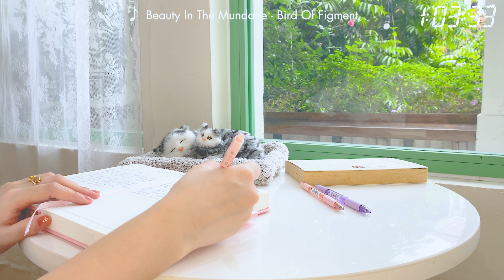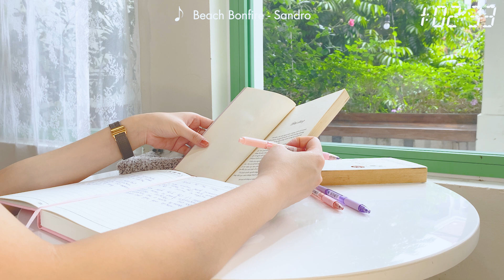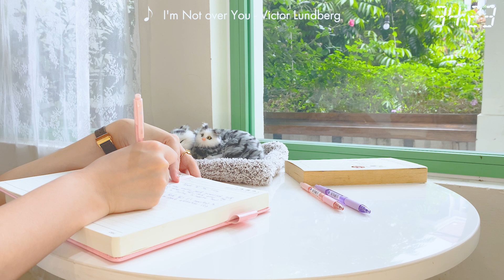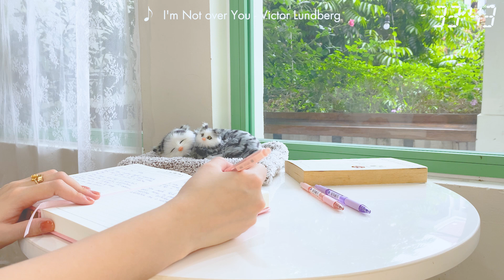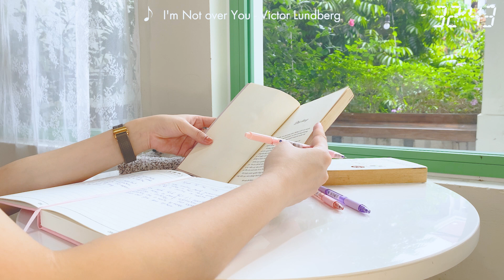Morning Vibes 🍀 Comfortable music that makes you feel positive ~ Positive Feelings and Energy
Start your day off on the right foot with our morning vibes playlist! This curated selection of chill music and pop songs is designed to make you feel positive and energized. With comfortable beats and uplifting lyrics, you'll be ready to tackle whatever the day has in store for you.Whether you're getting ready for work or enjoying a leisurely morning at home, our morning vibes playlist is the perfect soundtrack. From mellow acoustic tracks to upbeat pop hits, there's something for every mood and taste.

Tracklist:
00:00 Beauty In The Mundane - Bird Of Figment
03:14 Beach Bonfire - Sandro
06:21 If You Go - Wildflowers
09:45 I'll Get Over You - Loving Caliber
13:00 Today Is a Good Day to Live - John T. Graham
17:24 I'm Gonna Let The Sunshine In Today - Loving Caliber
20:29 Just Do It - Houses On The Hill
23:32 Loving This Moment - Gamma Skies
26:55 Lines In The Sand - Victor Lundberg
30:20 I'm Not over You - Victor Lundberg
34:13 I Don't Know You Anymore - Victor Lundberg
38:19 Days of Silence - Las Lunas
41:36 Best For You - Victor Lundberg
45:18 Baby Bye - Vicki Vox
48:31 Even If the Sky Is Falling Down - Candelion
51:15 Faster Car - Loving Caliber
54:58 17 - Wildflowers
58:59 Test Of Time - Sture Zetterberg
01:01:52 For Someone like Me - Victor Lundberg

© Copyright by Little Soul  DO NOT REUP .